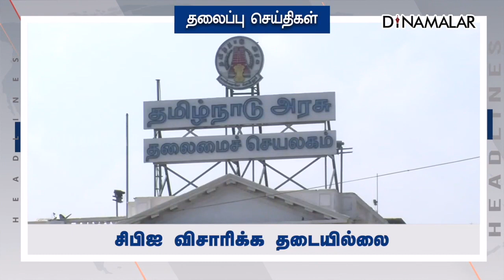HEADLINES | பிற்பகல் | 15-02-2022 | Dinamalar